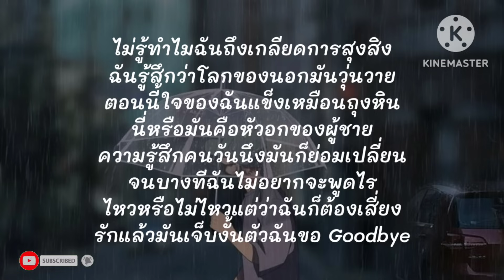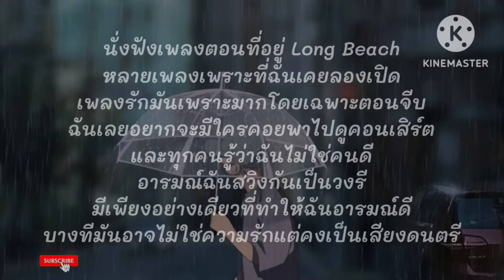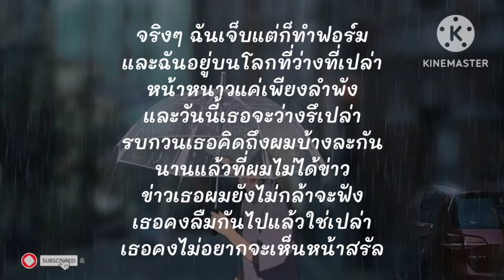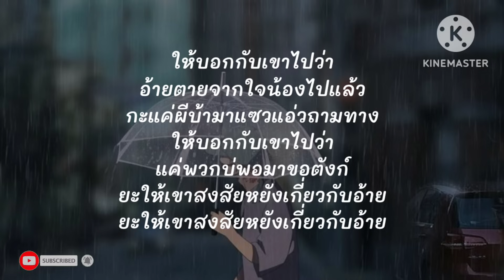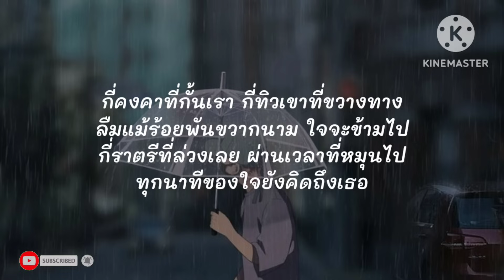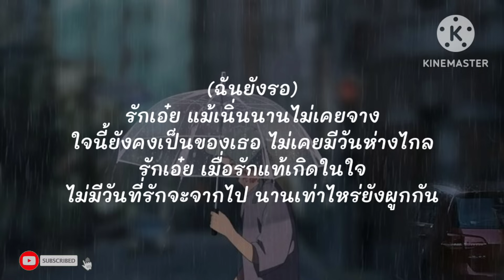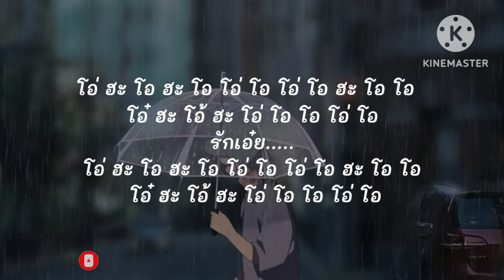ดาวหางฮัลเลย์ - fellow fellow | ใจพัง , ผีบ้าถามทาง , รักเอ๋ย [เนื้อเพลง]